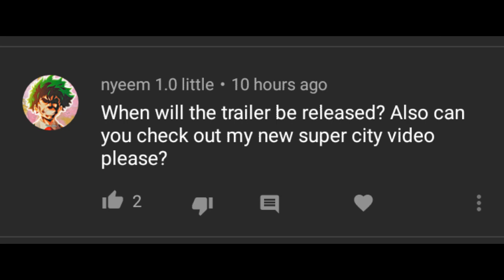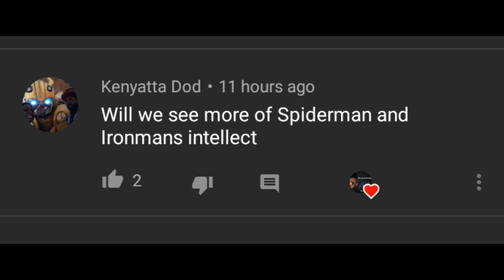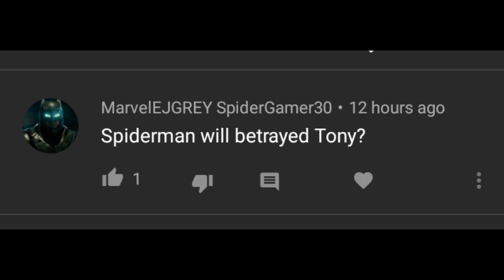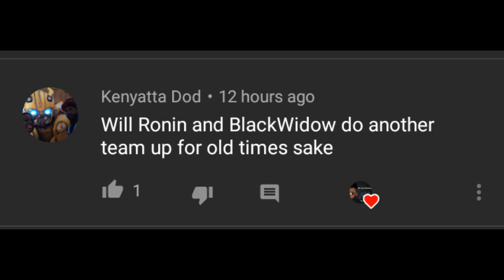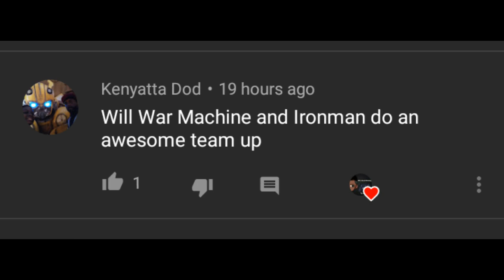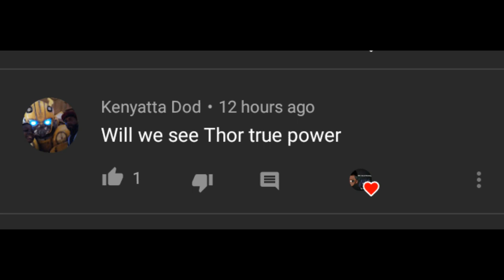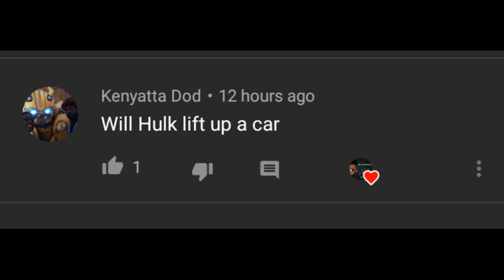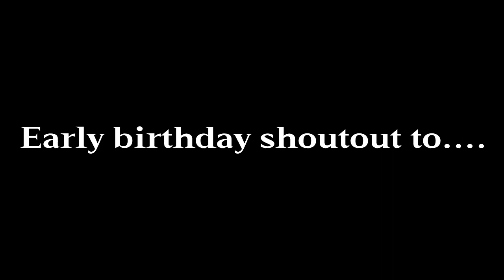Heroes episode 6 (supercity series) Q&A and trailer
Produced by cxdy & Premise on the beat.